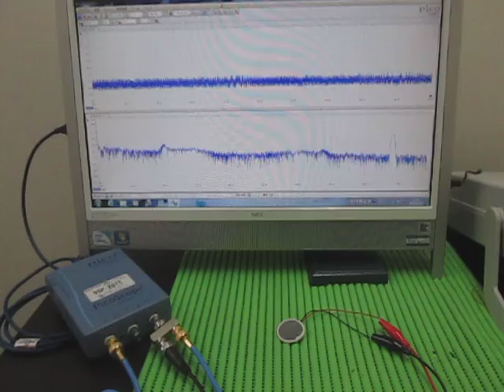超音波実験（音と超音波の組み合わせ） The surface acoustic wave experiment